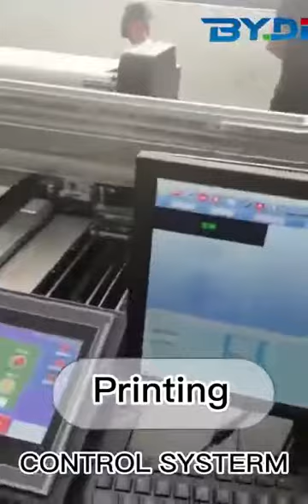Digital directly Printer Process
Boyin had G5/G6 different head and the accuracy both perfect with high speed. Bright color appearence.